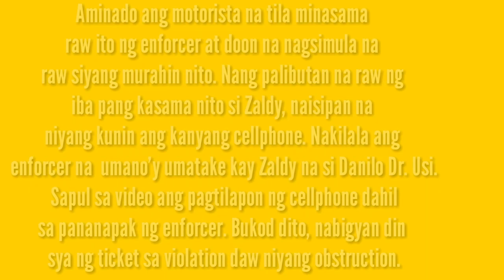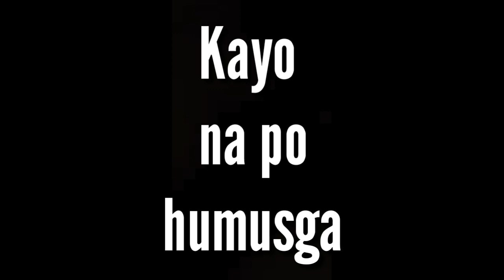VIRAL! ENFORCER NANAPAK NG DRIVER NA NAFLATAN NG GULONG, PINAGMAMADALI KASI MAY DADAAN DAW NA VIP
Viral sa social media, ang video ng pananapak ng isang traffic enforcer sa motoristang si Zaldy Eugenio. Naflatan ng gulong Di umano si Zaldy at nagpapalit na cya ng gulong ng may lumapit na traffic enforcer, tinanong kung gano katagal gagawin. Sabi nya ay 15-30mins. Kelangan daw magawa sa loob ng 15mins kasi may dadaan na VIP, ayon sa enforcer. kaya nasambit Ni Zaldy na kung maaari tulungan na lang cya para mapabilis.
Aminado ang motorista na tila minasama raw ito ng enforcer at doon na nagsimula na raw siyang murahin nito. Nang palibutan na raw ng iba pang kasama nito si Zaldy, naisipan na niyang kunin ang kanyang cellphone. Nakilala ang enforcer na di umano'y umatake kay Zaldy na si Danilo Dr. Usi. Sapul sa video ang pagtilapon ng cellphone dahil sa pananapak ng enforcer. Bukod dito, nabigyan din siya ng ticket sa violation daw niyang obstruction.

Source/Credits Zaldy Eugenio FB